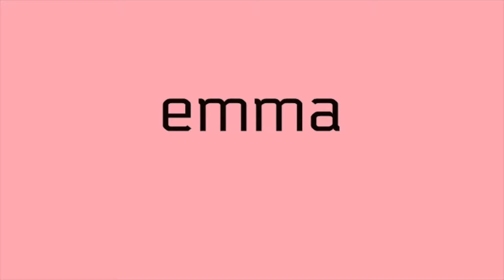michigan vlog: girls trip. thrifting, beach days